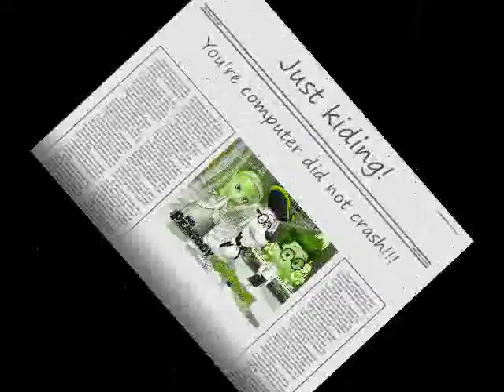My First Youtube Poop!!!